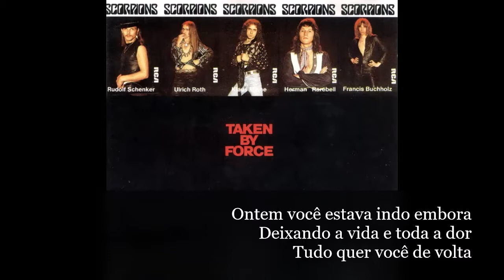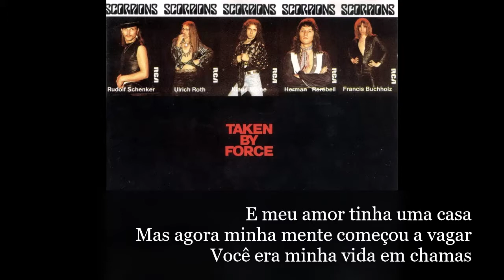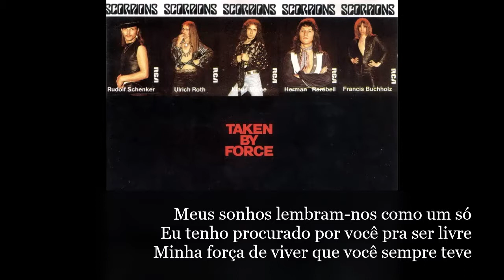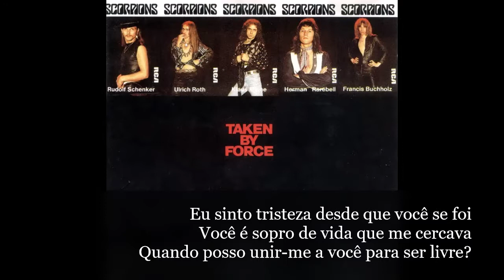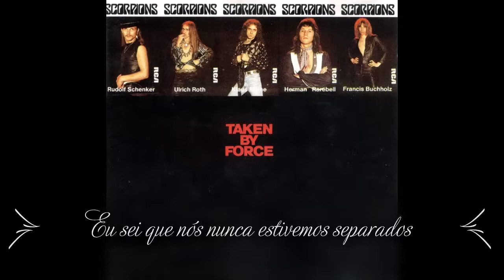We'll Burn the Sky - Scorpions (Legendado PT BR)